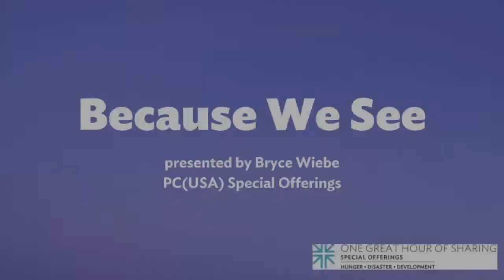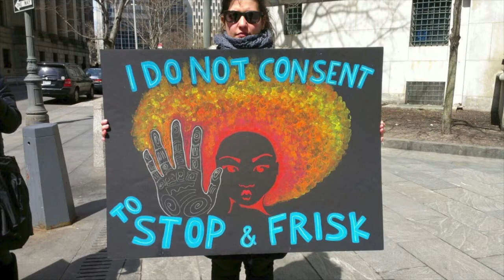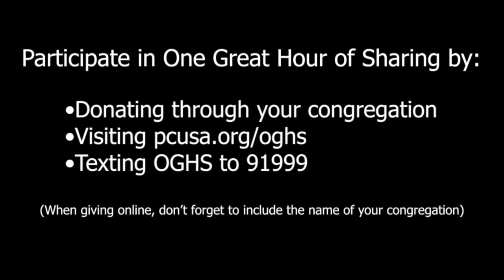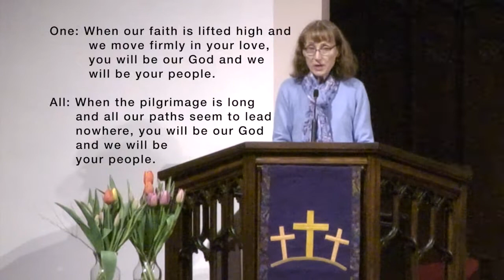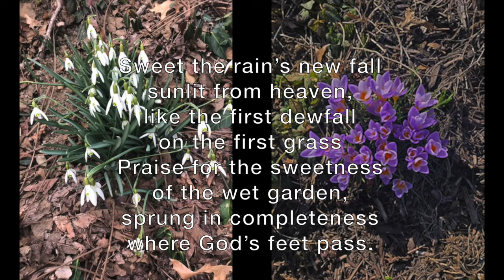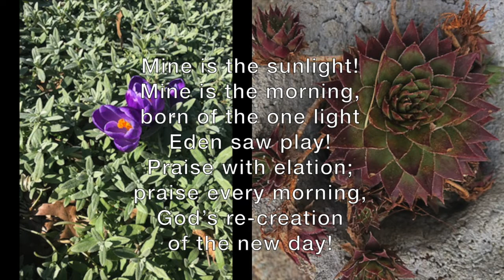First Pres Wooster Online Worship Service March 21, 2021